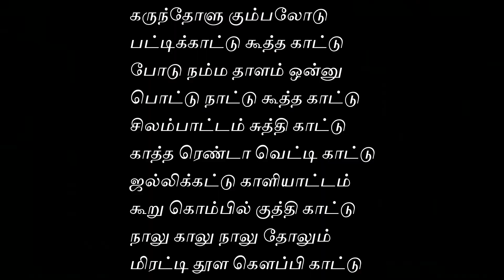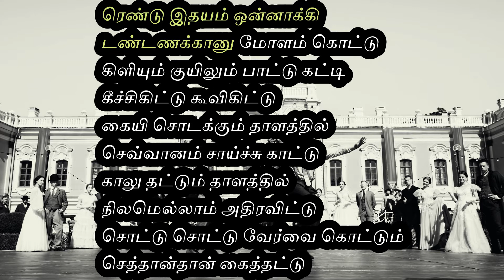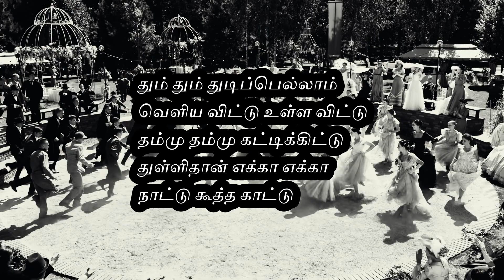Naatu Naatu Tamil Karaoke with Lyrics | RRR | நாட்டு கூத்து | Sivajee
நாட்டு கூத்து Tamil Karaoke song.

Original from:
Song : Naatu Naatu
Movie : RRR
Label : @Lahari Music | T-Series

We make these videos with the intention of educating others in a motivational/inspirational form. Our understanding is that it is in correlation to Fair Right Use, however given that it is open to interpretation, if any owners of the content clips would like us to remove the video, we have no problem with that and will do so as fast as possible.